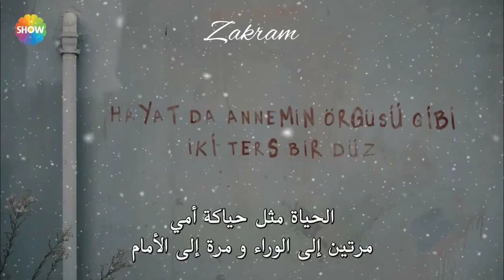مسلسل الحفرة الموسم الرابع - جداريات الحلقة 13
Edit Video ➡️ Zakram
مسلسل الحفرة الموسم الرابع
جداريات الحلقة 13
Çukur 4.sezon
13.Bölüm